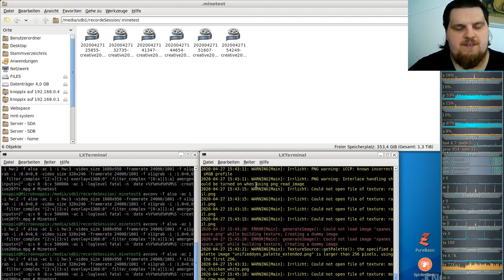Let´s Play Minetest - German-Creative-server ( Minecraft orientiertes Spiel ) #208